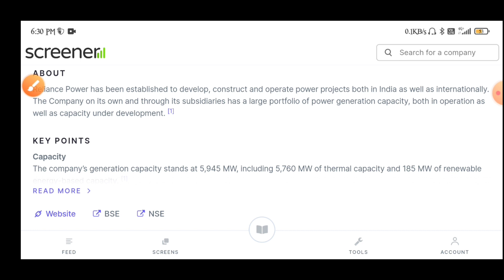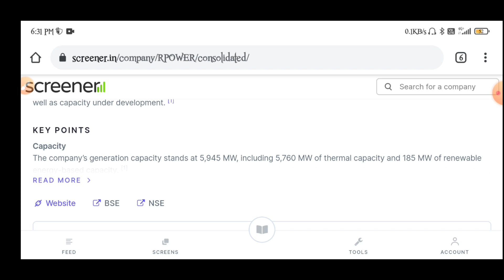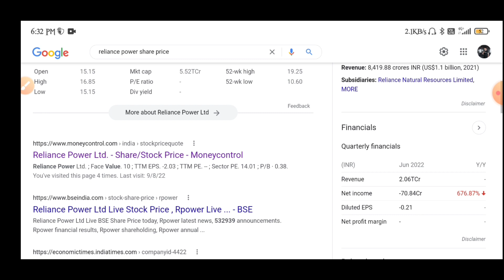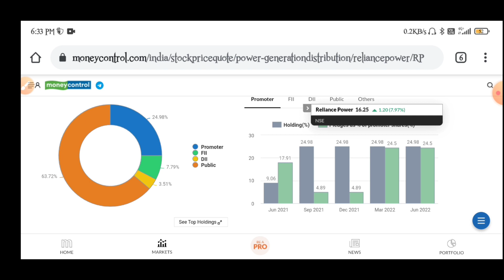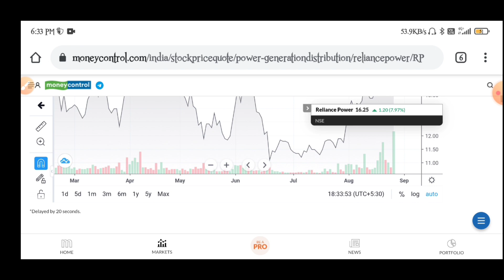RELIANCE POWER | RELIANCE POWER STOCK | RELIANCE POWER SHARE NEWS | RPOWER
topic covers:-

1 -  reliance power share future
2 -  reliance power latest
3 -  reliance power latest news
4 -  reliance power latest news today
5 -  reliance power latest news hindi
6 -  reliance power latest share news
7 -  reliance power latest stock news
8 -  reliance power latest update
9 -  reliance power latest news share market
10- reliance power stock
11- reliance power stock news
12- reliance power Q2 RESULT
13- reliance power stock result
14- reliance power stock analysis
16- reliance power stock latest news today
17- reliance power stock latest news
18- reliance power stock analysis today
19- reliance power stock news in hindi

thankyou